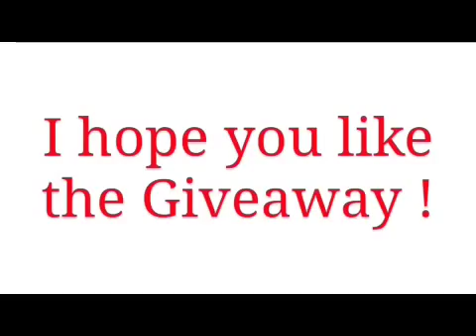New Giveaway ! All Developers + Steampunk Wings !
Rules
1- Like this Video
3- Comment your PSN + Skype or Instagram account

It's a little giveaway and there is more and bigger giveaways !